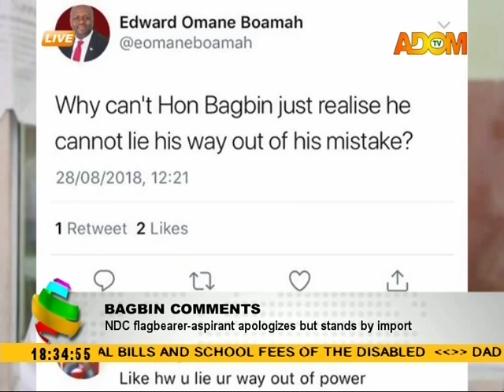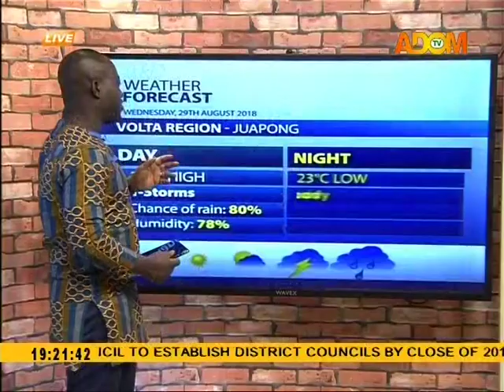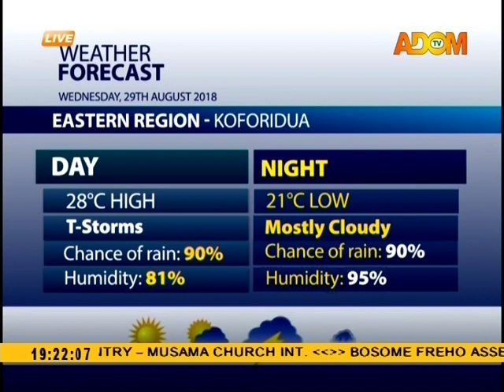Adom TV News (28-8-18)